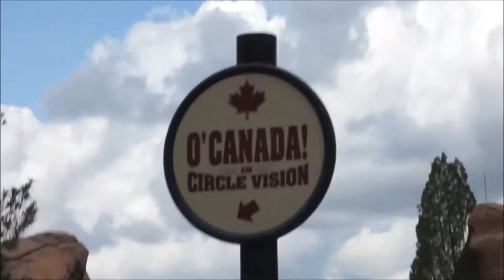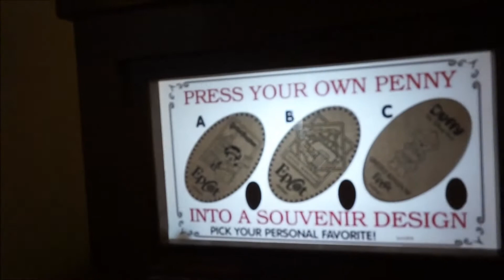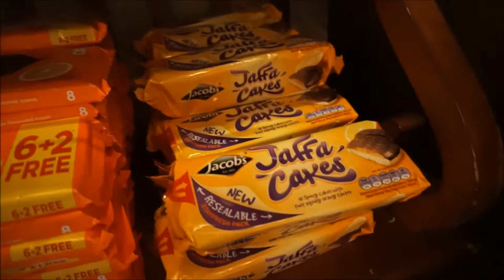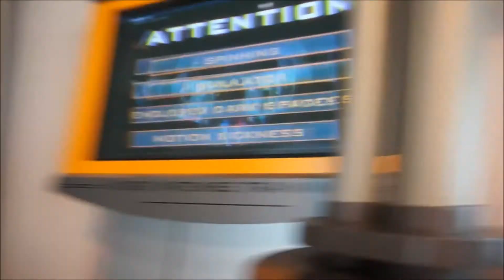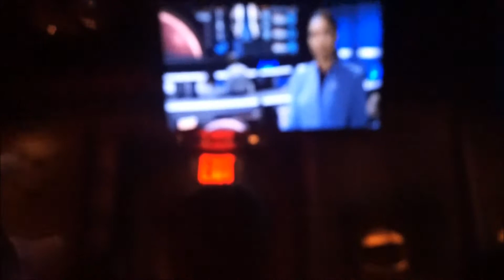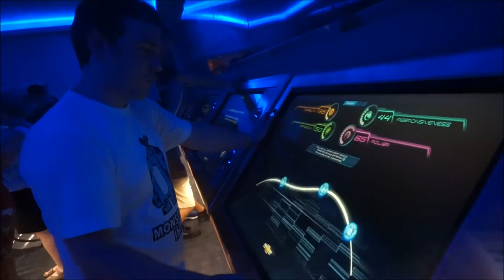Disney World vlog 2017 I Day 14 part 1 I Epcot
On the 31st July 2017 we went to Disney World for 15 nights. We had the most amazing time and made really special memories.

About me :
I am 26 years old and I am obsessed with Disney World. I am a primary school teacher and in my spare time I am part of a drama group. My channel is all about planning and enjoying a Disney holiday.  I am so excited to see the direction that my channel will go in the next few years.

Lizzie
xx